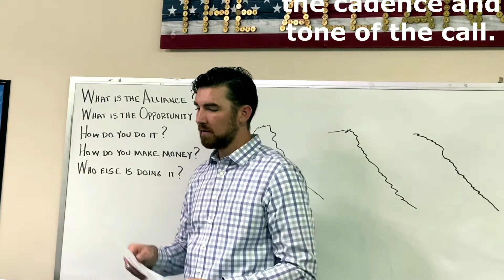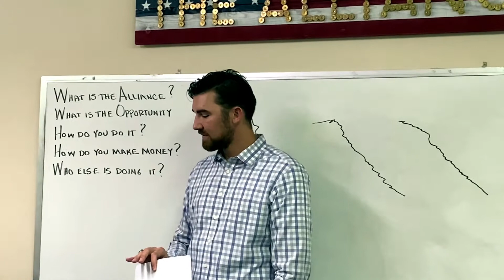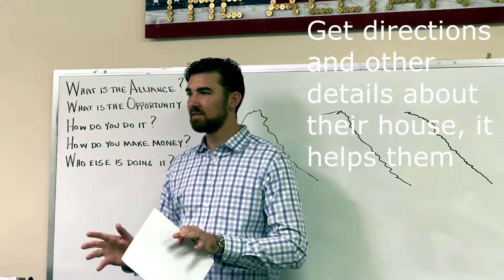FINAL EXPENSE Insurance SCRIPT (Role Play)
Learn how to schedule your Final Expense Appointments. It's fun, fast and easy!

1. Ongoing TRAINING from top producers and agency leaders across the country teaching the what and how of helping families.
2. COMPENSATION LEVELS, BONUSES, TRIPS and RECOGNITION
4. LEAD RESPONSES -  no cold calling
5. BACK-END SUPPORT - Our staff is on hand to help you navigate every detail and help you along the way.
6. CUSTOM CRM like you have never thought possible!
7. AWESOME CARRIERS partnerships with 30 plus A rated companies.